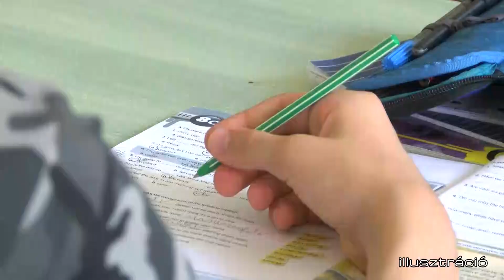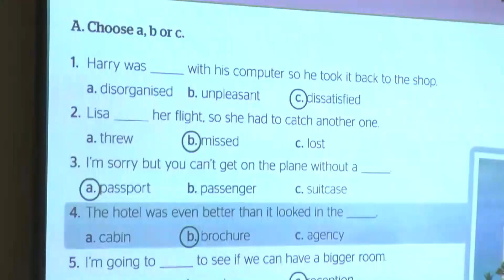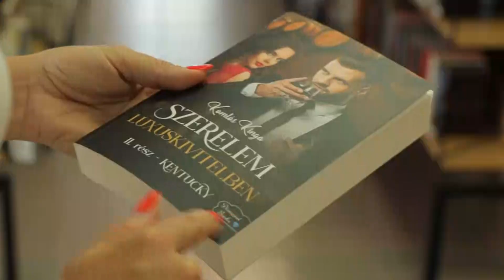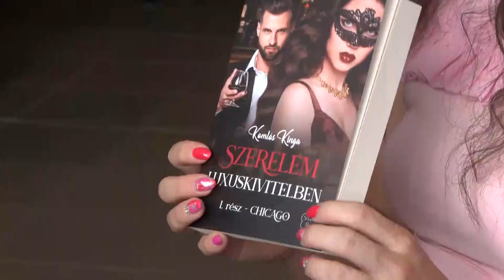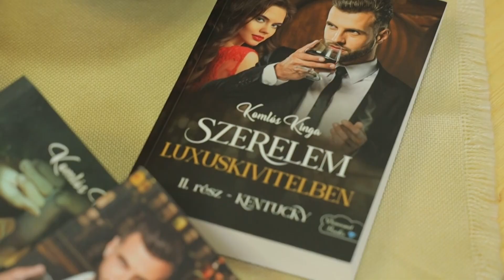HÍRADÓ - 2024. július 5. péntek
- Mozgalmas nyara lesz a helyi szlovákságnak
- Tizenketten tettek nyelvvizsgát a KEVI Petőfi Sándor Általános Iskolájában
- Három délelőttön keresztül tartott sakktábort Kalmár Benedek
- Megjelent Komlós Kinga legújabb könyve
- Megkezdődtek a nyári úszótáborok a Kiskőrösi Rónaszéki Fürdőben